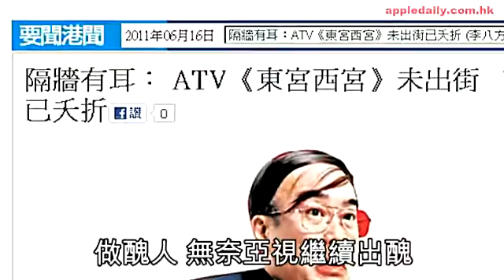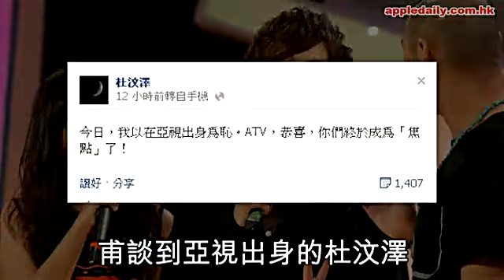亞視衰到冇朋友 老臣子都走